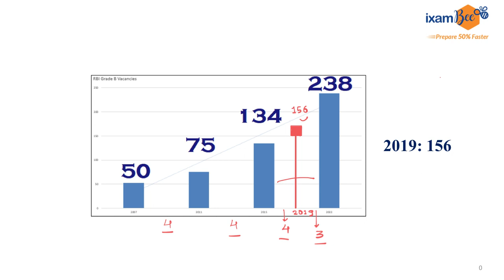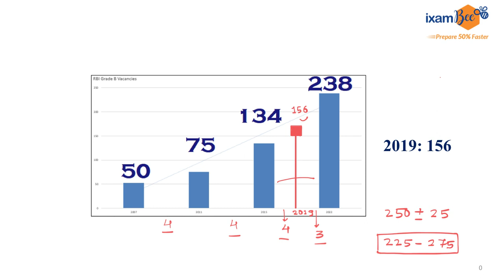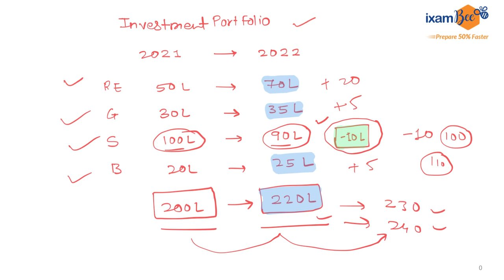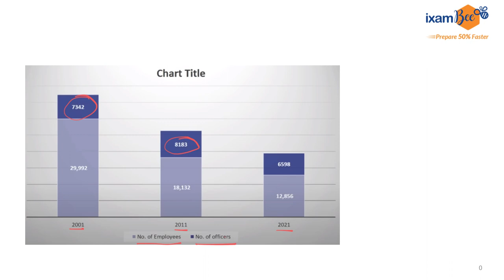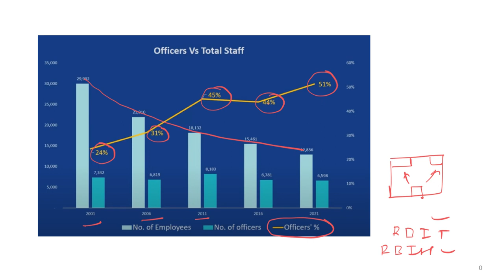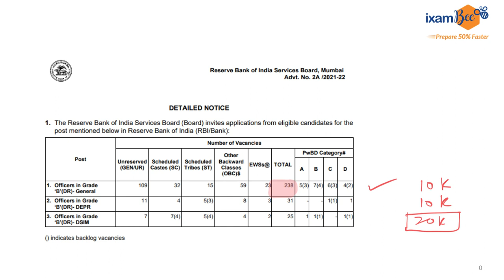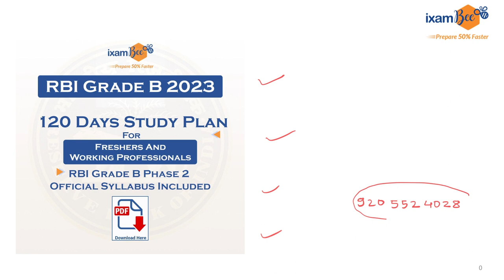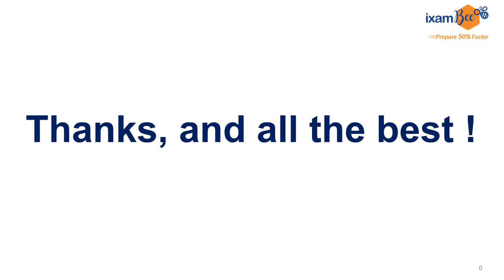RBI Grade B Vacancies Trend!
Download the PDF of 120 Days Plan !